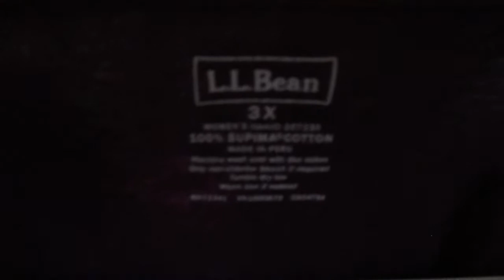Plus Size clothing Haul! Reseller ebay poshmark. Turn 30.00 into 300.00!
Clothing haul plus sizes. eBay and Poshmark reseller.
Brands to look for. Tips. How to sell clothing on ebay.

Items I use for shipping:

Lighting kit:

Clear storage clothing bags.

Colored poly mailer bags.

(Some links on this video may be affiliate links that can result in small commissions & help support the channel, they DO NOT cause you to pay any extra money for an item). Commissions earned.

G